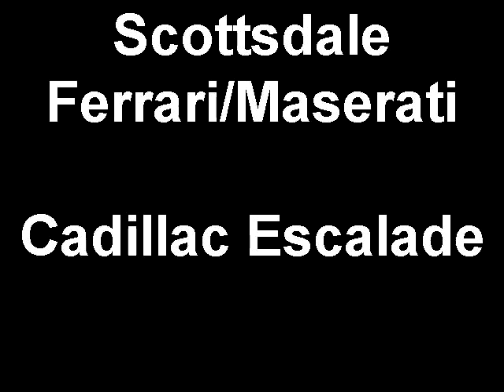Scottsdale Ferrari/Maserati Cadillac Escalade